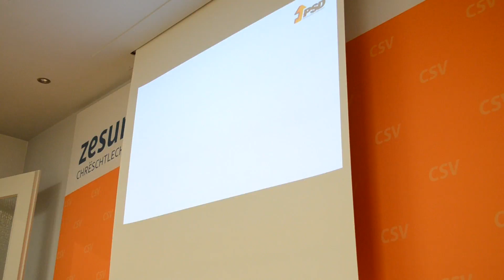Marco António Costa, José Cesário e Carlos Gonçalves no Luxemburgo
O porta-voz do PSD Marco António Costa, o Secretário de Estado das Comunidades José Cesário e o deputado do PSD Carlos Gonçalves no Luxemburgo para vários encontros com a comunidade. Um debate final teve lugar na sede do partido cristão-social CSV, apadrinhado pela conselheira comunal Isabel Wiseler-Lima.